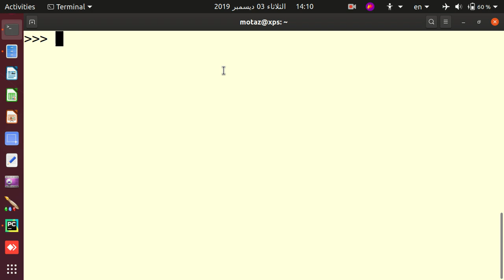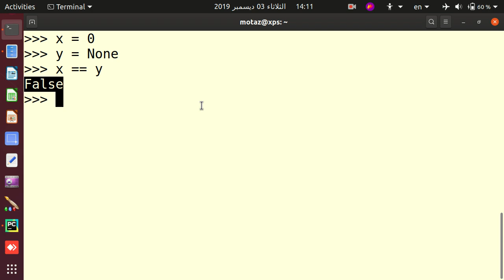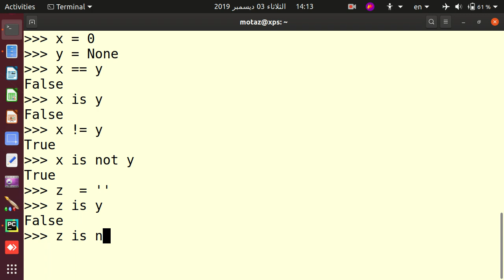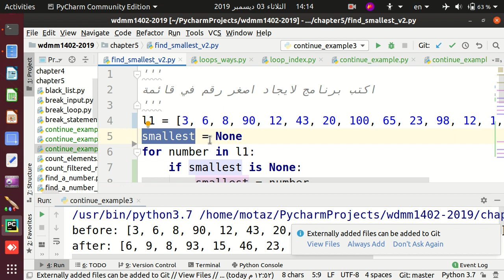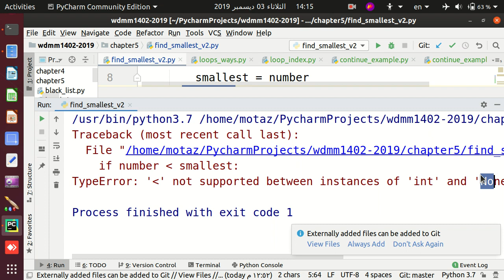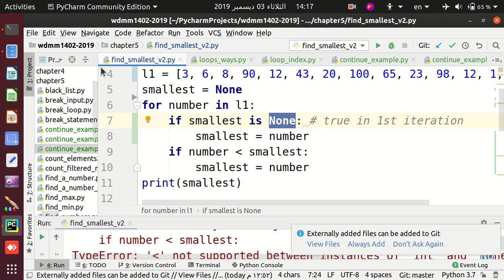43 الباب الخامس، is and is not بالبايثون